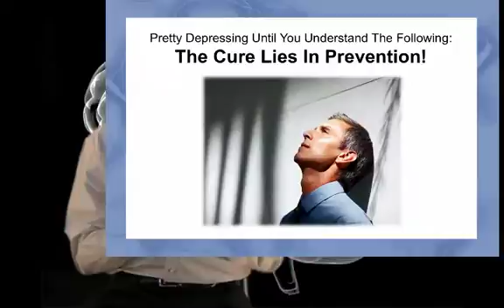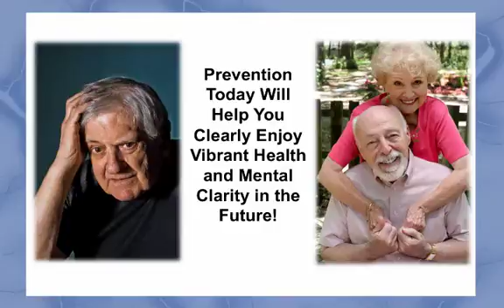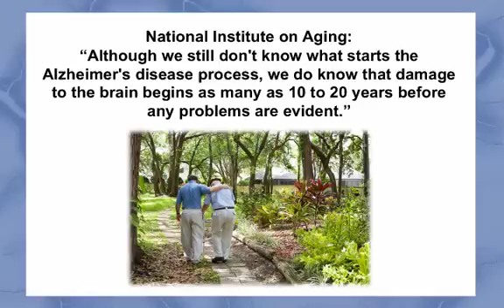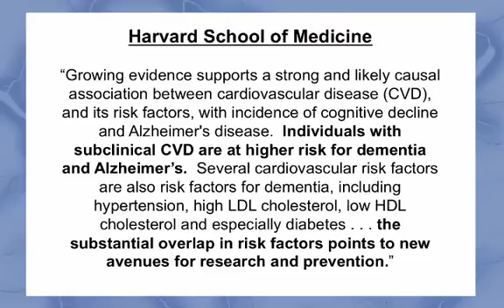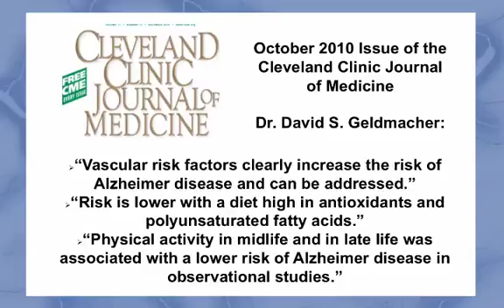Alzheimer's and Cardiovascular Disease Part 1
There is a real connection between Alzheimer's and cardiovascular disease and these videos will help you understand this connection and provide you with a game plan for prevention.

Video 1 helps you understand that the cure lies in prevention
Video 2 highlights how folic acid, omega-3 fatty acids, and beta carotene all have scientific studies supporting their ability to prevent dementia especially Alzheimer's disease.
Video 3 examines how iron and the Mediterranean diet are critical to brain and cardiovascular health.  Plus, we examine a critical organ called the Endothelium and how nitric oxide is needed for proper circulation to the brain and body.
Video 4 brings all the information into a concise plan of action that can improve your cardiovascular system and substantially reduce your risks for Alzheimer's disease.

Dan Hammer -- Helping to Save a Million Lives So They Can Enjoy Life to the Fullest!